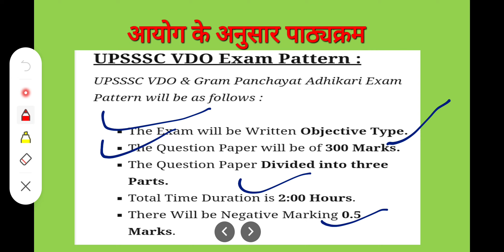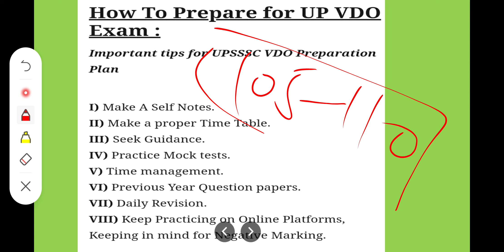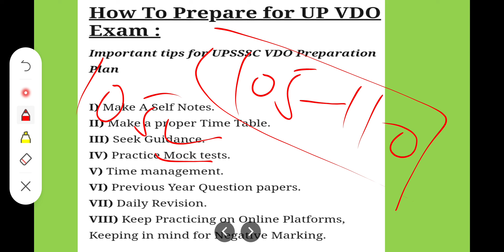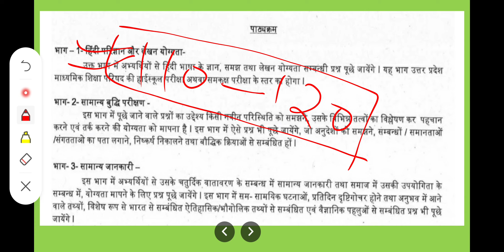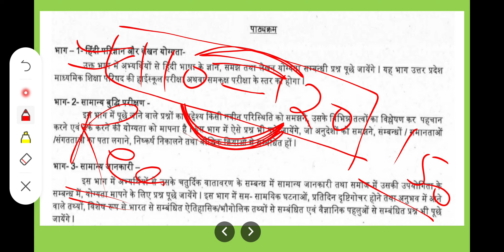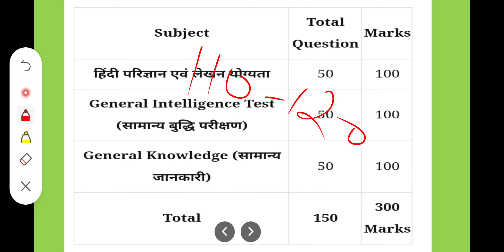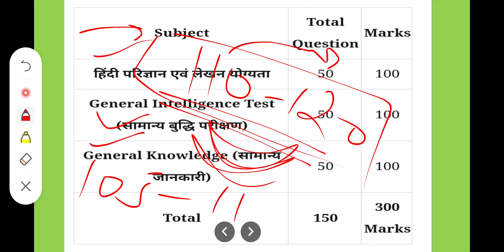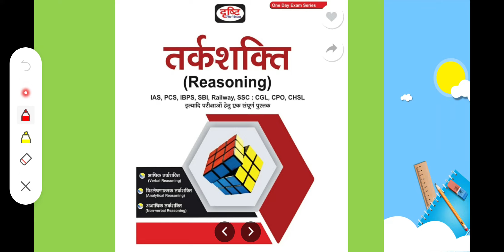UPSSSC VDO REEXAM/ EXPECTED CUT OFF/PREVIOUS CUT OFF 2018/VDO REEXAM CUT OFF 2022/BOOK LIST